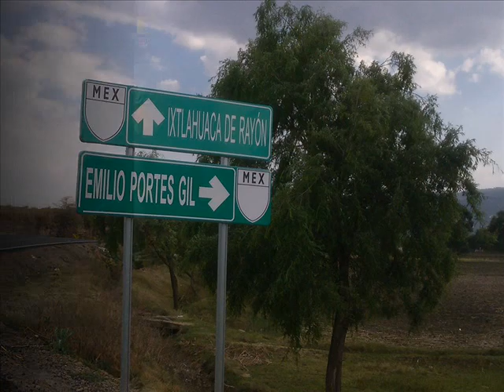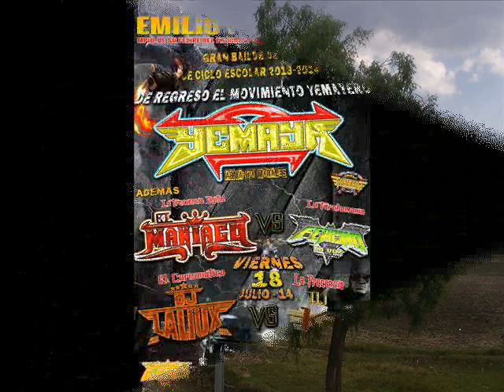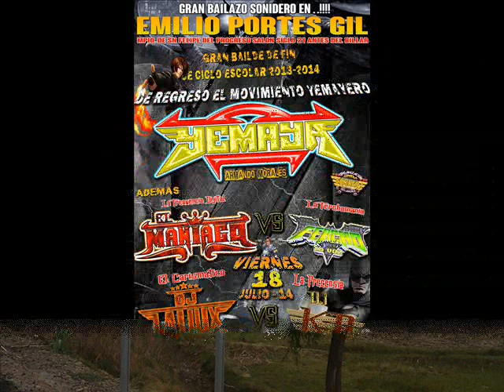FRECHO LA VOZ,YEGA PARA TI ESTE VIERNES 18 DE JULIO MAS IMPRECIONANTE..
LALIUX DJ(TRIMIX ZETINA) EN EMILIO PORTES GIL GRAN BAILE DE CLAUSURA ANUAL 2013/2014...ASISTE Y FESTEJA CON NOSOTROS..